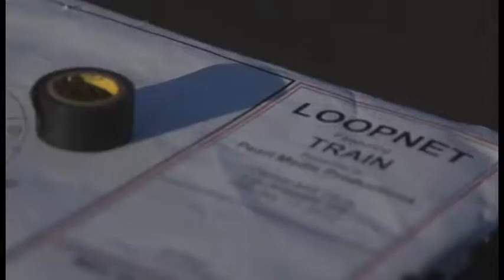DSE 2014 Content Nominee — Pearl Media for LoopNet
Pearl Media managed and produced a 3D projection mapping event, incorporating the band Train, that created the illusion that a building disappeared from the Los Angeles skyline to communicate LoopNet's brand positioning: "If a property isn't listed on LoopNet, it may as well be invisible."